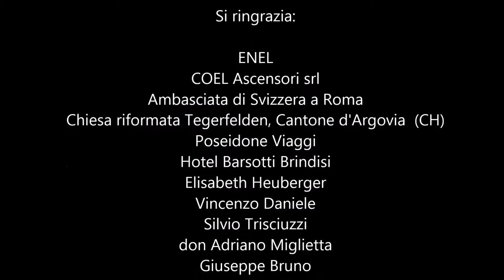I suoni della devozione XVI edizione. Micrologus in concerto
MICROLOGUS
Maria Matrem Virginem
Musiche mariane al tempo dei pellegrinaggi medievali

Goffredo Degli Esposti - cornamusa, flauto traverso, flauto & tamburo, flauto doppio
Gabriele Russo - viella, ribeca, tromba medievale, piffero
Simone Sorini - cantore al liuto
Peppe Frana - liuto, guinterna
Lorenzo Lolli - percussioni

Ascoltare un concerto di musica medievale è cosa rara in Puglia, ed è ancora più raro però far risuonare note di antichi strumenti e le voci del più importante gruppo di musica antica italiano: i Micrologus in una delle più belle chiese romaniche del XII secolo, quella di San Benedetto a Brindisi.